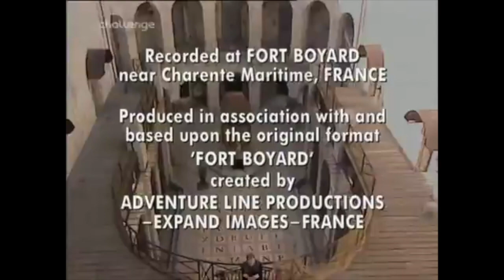Fort Boyard UK S3E14